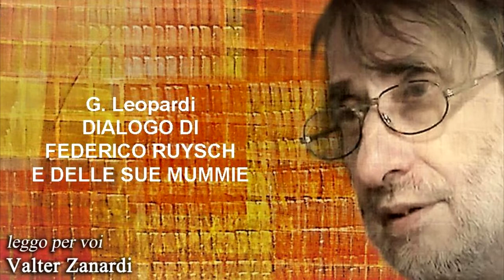Dialogo di Federico Ruysch e delle sue mummie di G. Leopardi dalle Operette morali